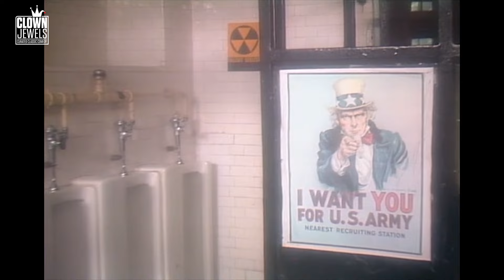Robert Klein | Child Of The 50s, Man Of The 80s - Full Special (1984)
Originally released in 1984, ‘Child of the 50s, Man of the 80s’ is Robert Klein’s 4th stand up special. In this special, Klein intermingles stories from his childhood with cultural and political commentary from the 50s, while also regaling the audience about being a first time dad in the 80s.